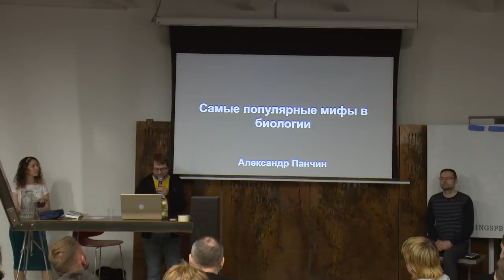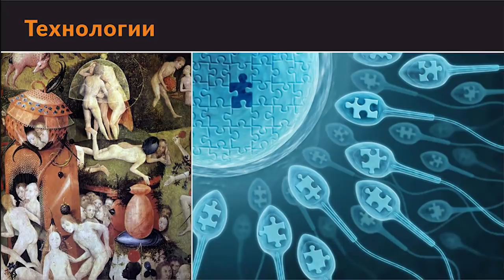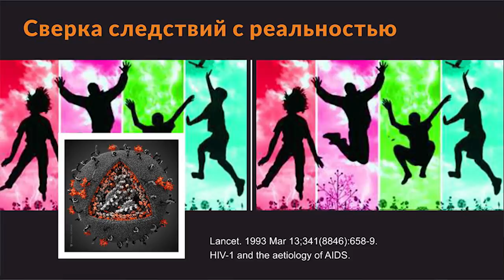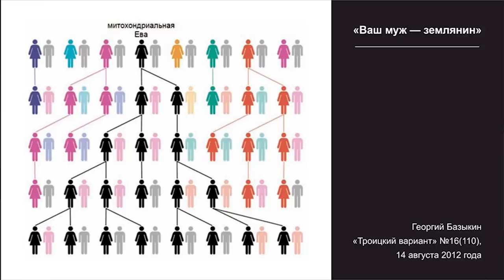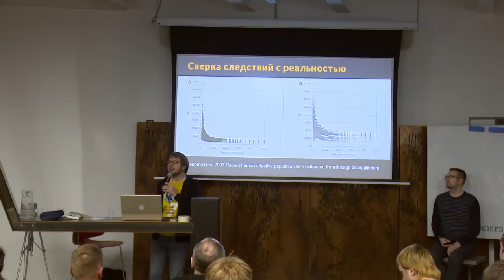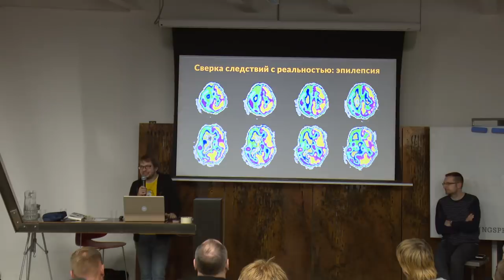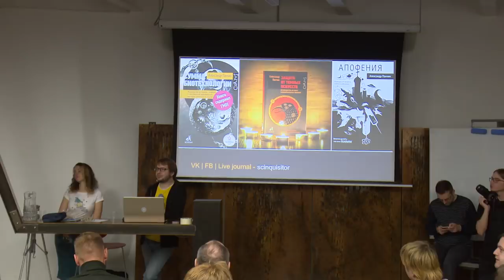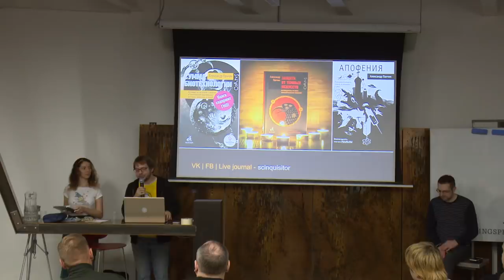Самые популярные мифы в биологии – Александр Панчин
Тема: "Самые популярные мифы в биологии"

В лекции обсудим самые популярные биологические мифы, откуда они взялись и каким был бы мир, если бы мифы оказались правдой.